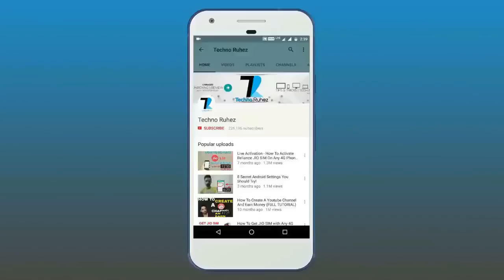Smartphones Launched Last Week in India [Moto E4 Plus???]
Hello everyone welcome to my weekly update where i had given my opinion about smartphones that has launched last week in india